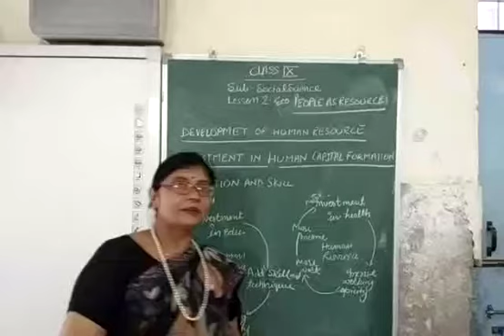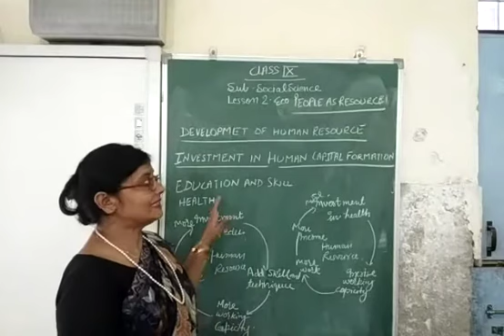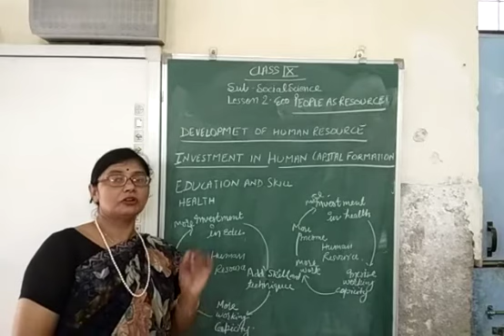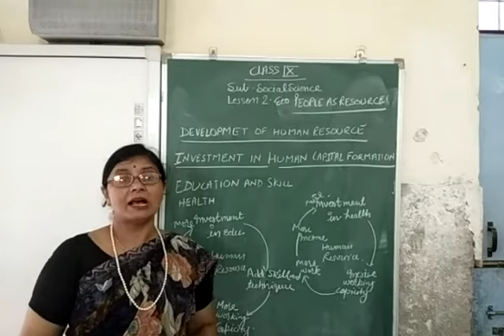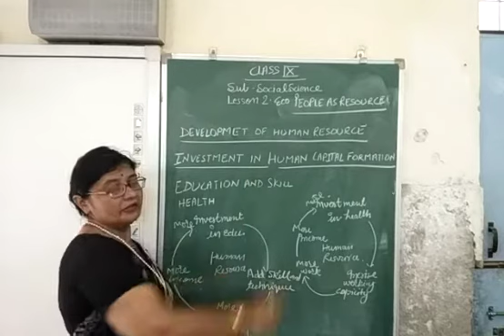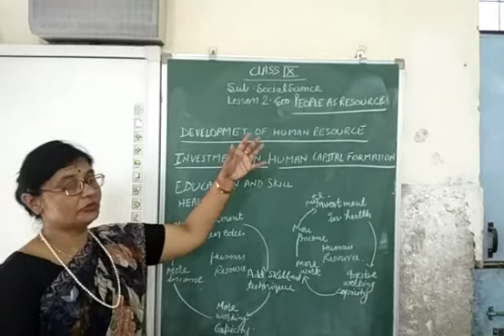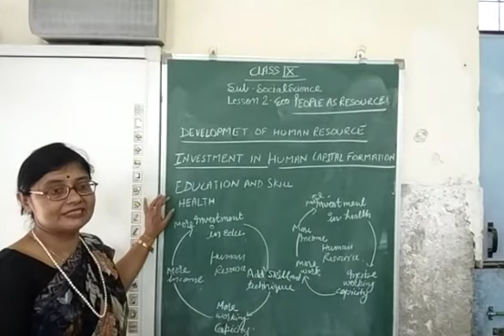Class 9th-Subject : Sst -Topic People as resource